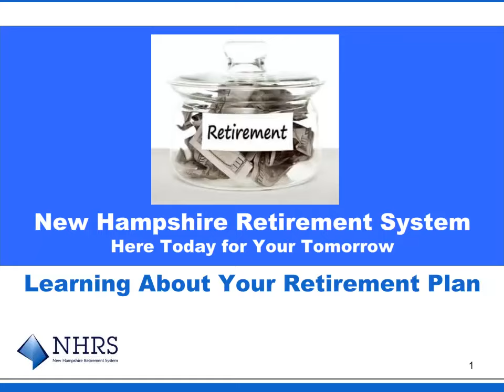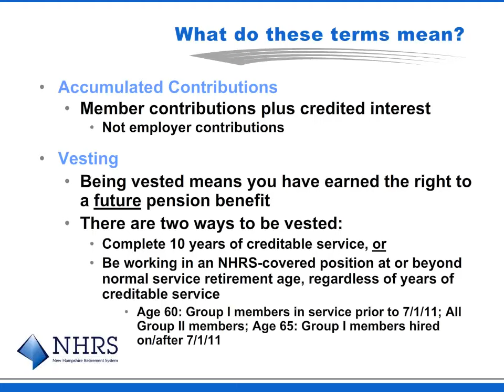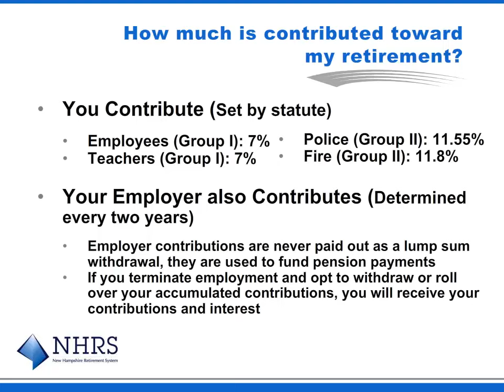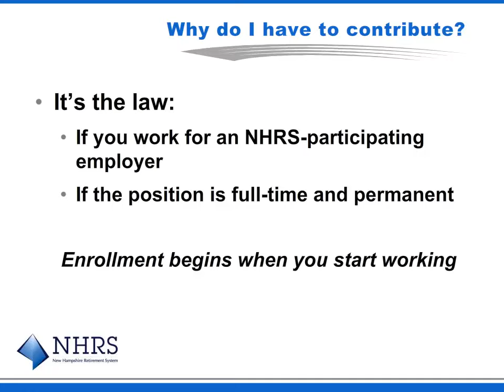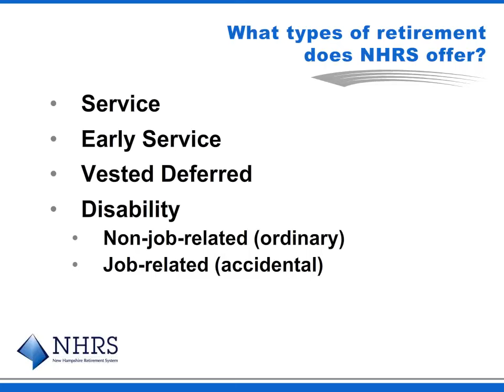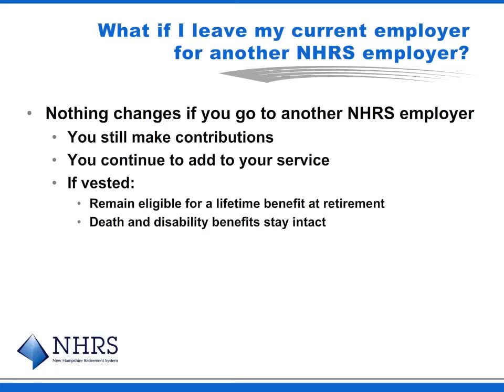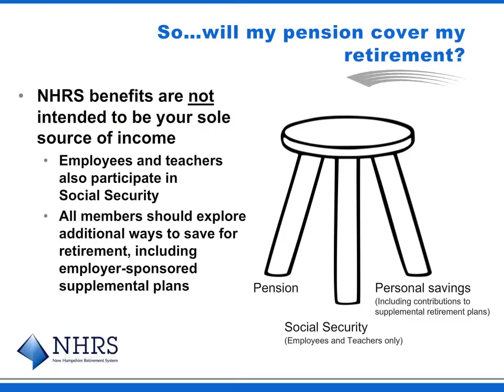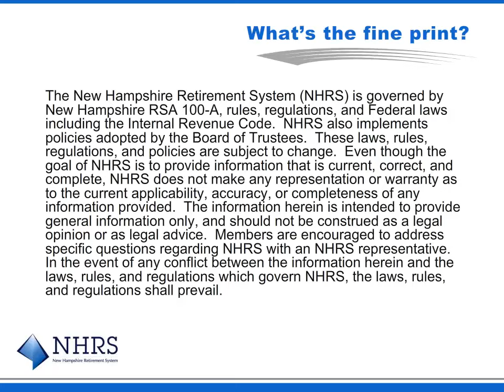Learning About Your NHRS Retirement Plan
Learn more about your Group I or Group II NHRS retirement plan. NOTE: The Age 65 pension recalculation referenced in this presentation was revised through 2023 legislation.

0:29 NHRS Terms
2:19 I know NHRS has to do with retirement, but what else should I know?
2:52 What is the difference between NHRS & a 401k plan?
3:34 Who is responsible for running NHRS?
4:10 How much is contributed toward my retirement?
4:54 What does NHRS do with my money?
5:25 Do I pick the investments?
6:00 Why do I have to contribute?
6:19 But I could use that money now!
6:58 Why do I have to save for retirement?
7:17 Do my contributions earn interest?
7:43 Can I take a loan from my contributions while I am working?
7:55 Can I put extra monies into this pension plan?
8:17 What type of retirement does NHRS offer?
9:22 What can I expect to receive for a pension?
10:21 What happens if I die while I am still working?
10:52 What if I leave my current employer for another NHRS employer?
11:16 What if I leave public employment?
12:30 So, will my pension cover my retirement?
13:08 Can I transfer my public service from another state to NHRS?
13:36 How can I learn more?
14:06 Why would I want to sign up for My Account?
14:33 How do I sign up for My Account?
14:55 I still have questions!
15:24 What's the fine print?

This educational presentation has been prepared by New Hampshire Retirement System staff for new members.

NHRS provides retirement, disability, and death benefits to its eligible members and their beneficiaries. NHRS administers a defined benefit plan qualified as a tax-exempt entity under sections 401(a) and 501(a) of the Internal Revenue Code.